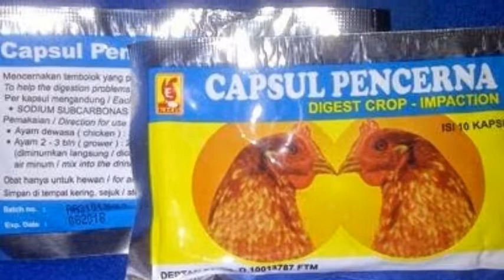capsul pencernaan ayam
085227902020 INDIKASI OBAT AYAM CAPSUL PENCERNAAN AYAM:

Obat capsul pencernaan ayam  adalah obat yang setiap capsul nya terkandug sodium subcarbonas 125 mg yang sangat bermanfaat sebagai memelihara fungsi pencernaan ayam esayangan anda. CARA PAKAI OBAT AYAM CAPSUL PENCERNAAN:

Cara pemakaian:
untuk anakan 2x1 kapsul per hari
untuk dewasa 2x2 kapsul/per hari
tagline: aduan ayam bangkok ga gak ngga obat tdk telih tembolok tidak turun